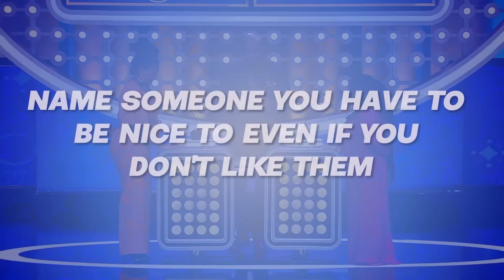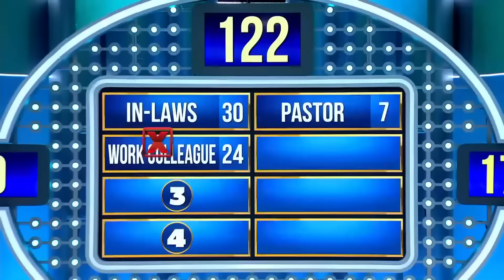Name Someone You Have to Be Nice to Even if You Don’t Like Them | Family Feud